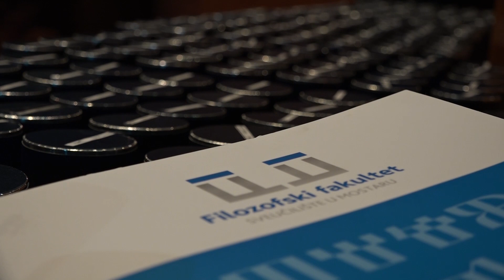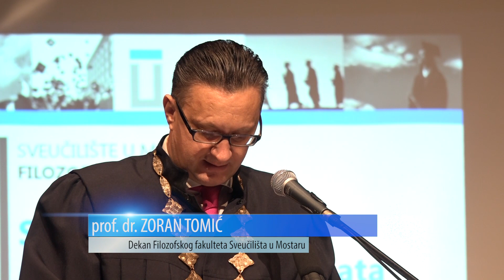Promocija 444 diplomirana studenta Filozofskog fakulteta Sveučilišta u Mostaru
U svečanoj sali Hrvatskog doma Herceg Stjepana Kosače promovirano je 129 magistara struke, 288 prvostupnika i 27 studenata koji su diplomirali po starom planu i programu. Pogledajte više u video prilogu...